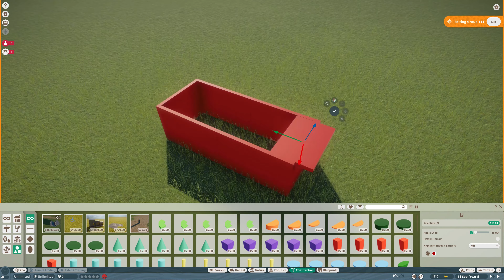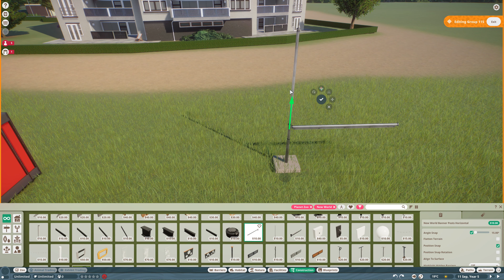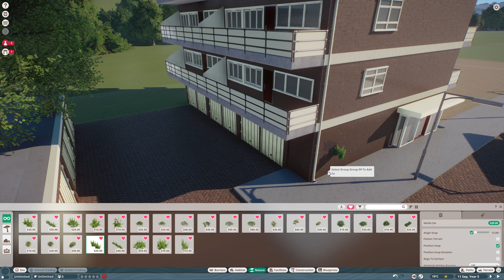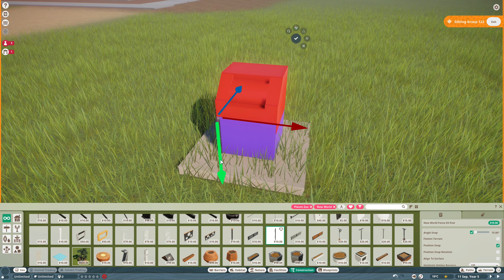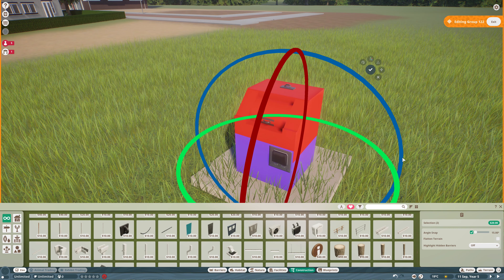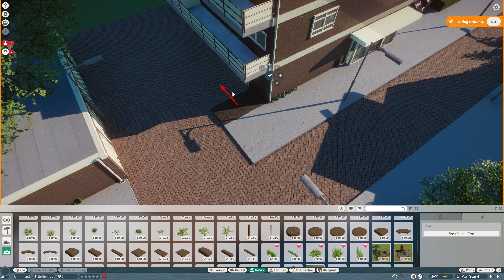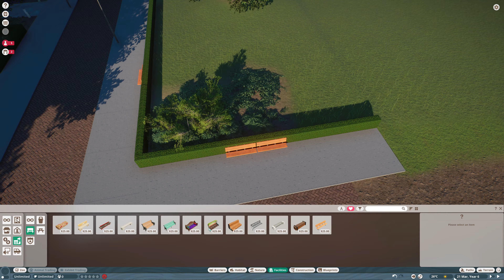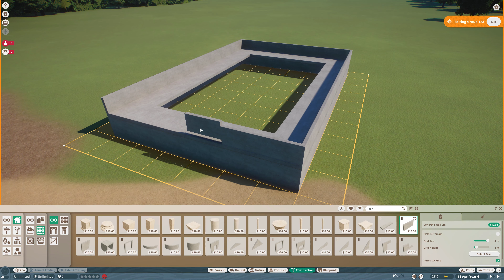Apartment Area - Foliage and Detailing | Salland's Adventure Zoo | Speed Build | Planet Zoo | 7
I have put down more details around the apartment area. Like a construction site. And around the rental apartment, I have placed two underground trash containers.